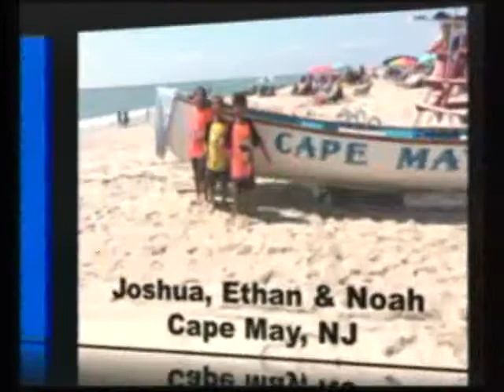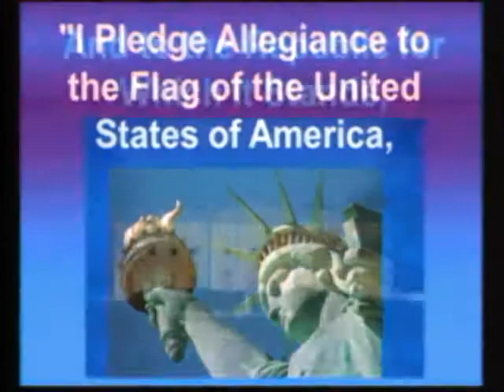10-12-15 Sarah & Dedeepya (Mr. Rodriguez's Class)